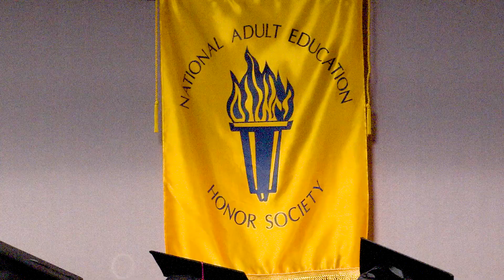Eagle Exclusive: Adult Education Graduation - Class of 2024